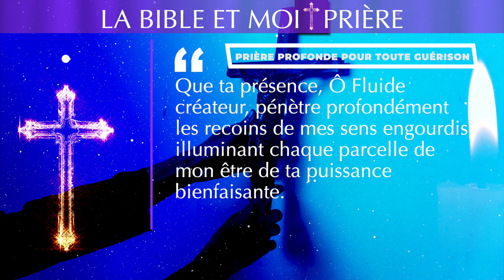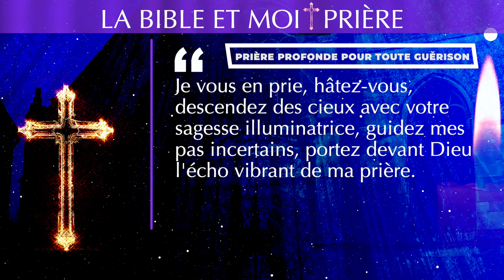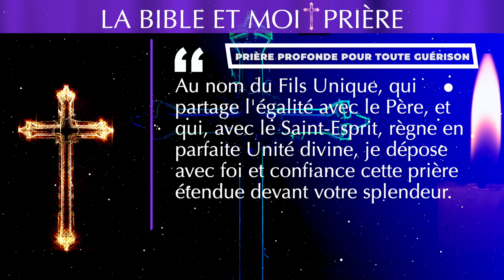✝️ LA BIBLE ET MOI ✝️ PRIÈRE PROFONDE POUR L'OBTENTION DE TOUTE GUÉRISON ✝️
✝️ LA BIBLE ET MOI ✝️ PRIÈRE PROFONDE, APPEL SOLENNEL AUX FORCES DIVINES POUR L'OBTENTION DE TOUTE GUÉRISON ✝️

Cette prière profonde et étendue est un appel solennel aux forces divines, invoquant le Créateur et les anges pour obtenir la guérison d'une personne chère. L'auteur implore la présence et l'assistance divines, demandant aux messagers célestes d'intercéder en faveur de sa requête de guérison. La prière exprime une foi profonde en la Trinité divine et recherche la bienveillance des forces spirituelles pour transformer la condition de la personne aimée.